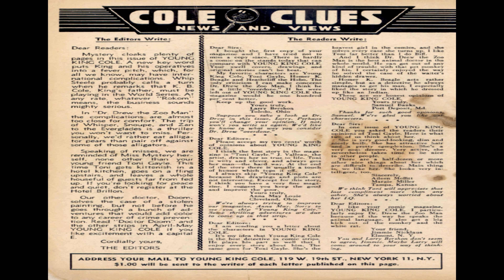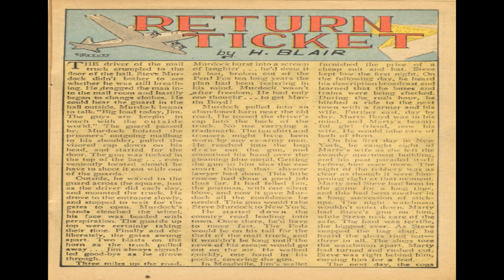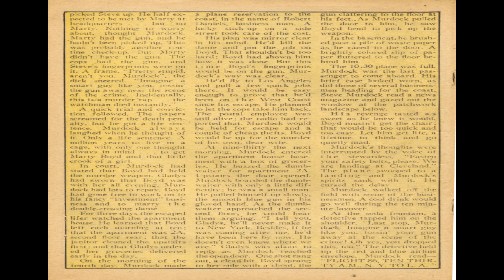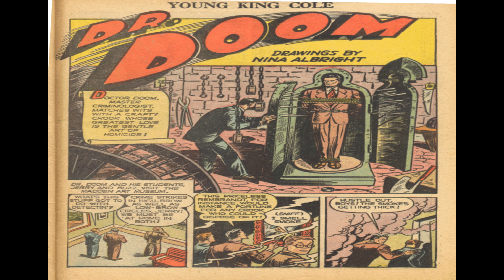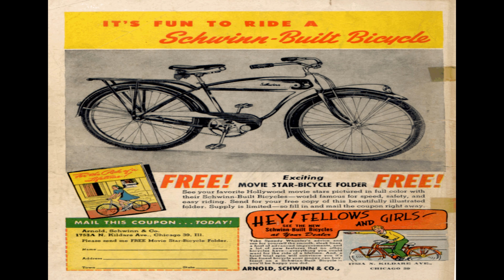Young King Cole v2 05 Comix Book Movie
Title: Young King Cole v2 05 | Publisher: Novelty Press | Date: April-May 1947 | Lang: English

Comic Contents:

Featuring Toni Gayle
Content Genre: Crime

Featuring Cole Clues

Featuring Young King Cole
Content Genre: Adventure; Crime

Featuring Toni Gayle
Content Genre:  Crime

Text Story Return Ticket (2 pages
Content Genre: Crime

Featuring Dr. Drew the Zoo Man

Featuring Dr. Doom

  Select YouTube
  Search gharold

Young King Cole v2 05 Comix Book Movie is part of the golden age comixs' Crime genre. The Golden Age refers to the first cycle of superhero comixs which existed between 1938 and 1950. This was the period in which the concept of the superhero was born.

G Harold 3:12 Captain Easy No 17 Comix Book Movie

G Harold 3:12 Captain Easy No 16 Comix Book Movie

G Harold 3:12 Boots and Her Buddies No 9 Comix Book Movie